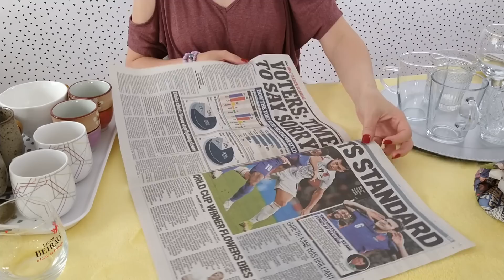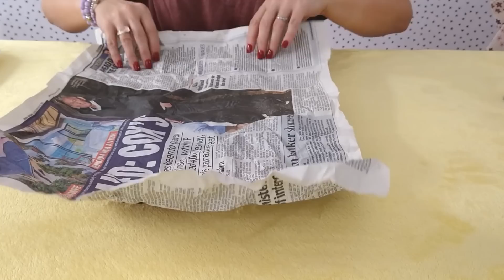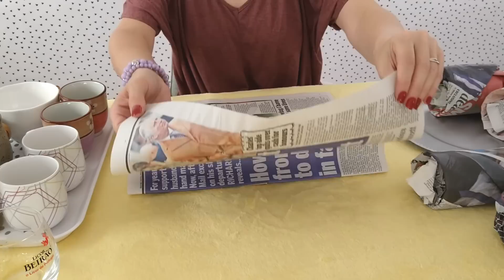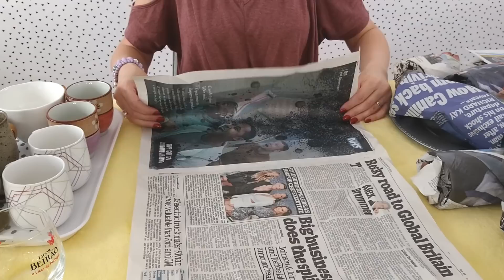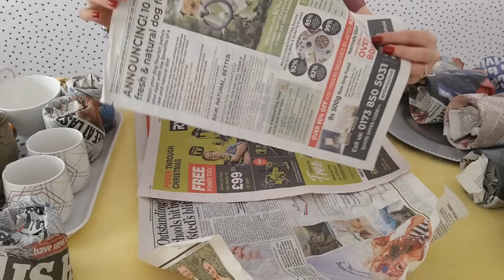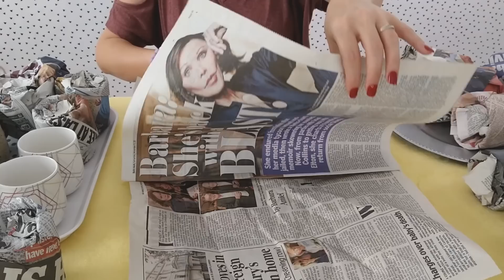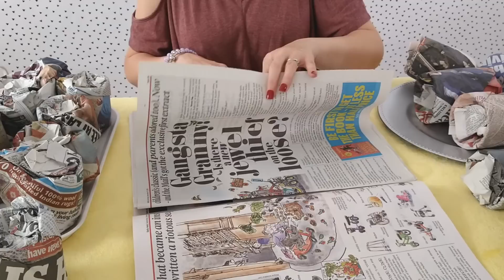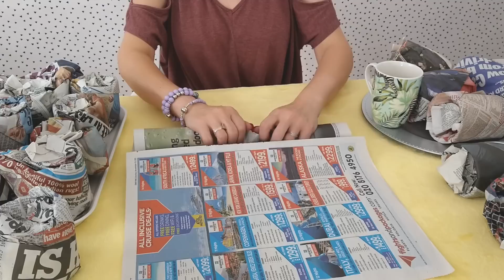ASMR Pack With Me • I'm Wrapping Glasses & Cups In Newspaper • No Talking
Newspaper crinkle sounds from beginning to end!
This video was inspired by my mother-in-law, who's moving to a new flat. She's been packing stuff for a number of weeks, and, of course, wrapping glasses and plates in newspaper was also part of the process. It instantly got me in the mood to film another ASMR video. 'Cause newspapers, ASMR, hellooooo!
Maybe bubble wrap had been better to provide a buffer between the fragile objects during the move, but crumpled newspaper will have to do. I've seen people use hand towels as well. Whichever soft material you have on hand, I guess.
I'm wrapping things, as always, in a non-professional, unskilful and laid-back way.

For a better listening experience, consider wearing headphones or earbuds.

@Carolyn B ❤
@Carolyn Hoffman ❤
@Darren Dixon ❤
@Ken A ❤
@pserotta (Paul)
@Rene Flores ❤
@rnmiles33 (Rebecca) ❤
@Sonish Patel ❤